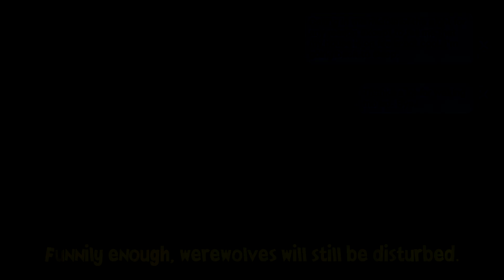More BRILLIANT And Weird The Sims 2 Details You Might've Missed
In this The Sims 2 video I share 14 interesting details and features that you might've missed. In my opinion this video contains some of the most interesting facts that I've ever covered in this series and I hope you'll enjoy it.

CONTENT
0:00 - Intro
0:07 - Cowplant is Picky
0:20 - Jumping in a Pool
0:27 - Unique Scholarships
0:53 - Talented Bigfoot
1:16 - Leaf Pile Realism
1:30 - Dogs And Water Wiggler
1:41 - Competitiveness
1:54 - Calling in Sick Details
2:35 - Phone Call Realism
3:03 - Chilling at a Swingset
3:12 - Swingset Physics
3:24 - Car Suspension
3:36 - Calling a Vampire at Night
3:59 - Gift Giving Detail
4:16 - Outro